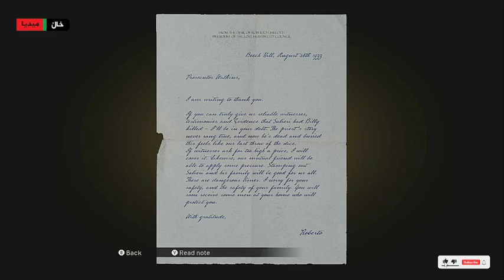MAFIA DEFINITIVE EDITION Gameplay Walkthrough Part 3(Mafia 1 Remake)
Mafia Definitive Edition Walkthrough Part 2 and until the last part will include the full Mafia Definitive Edition Gameplay on PC. This Mafia 1 Remake Gameplay is recorded in 1440p HD 60FPS on PC and will include the full game, all endings and all boss fights.